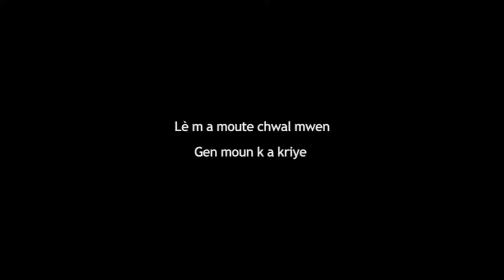Poèmes-Tambours (Mental Fitness Mix)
activation des poèmes-Tambours. Exposition personnelle: VERMILION SAND [Mind’s exotic suburb] En résonance avec Mondes Flottants, 14ème biennale d’art contemporain de Lyon.